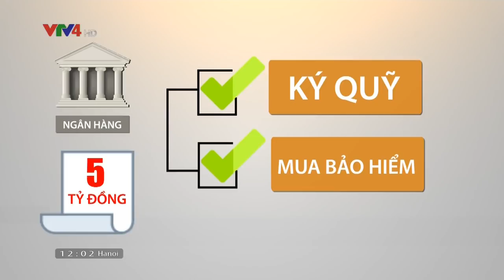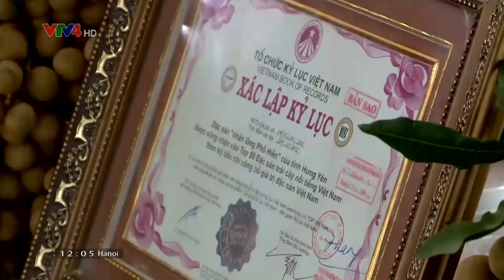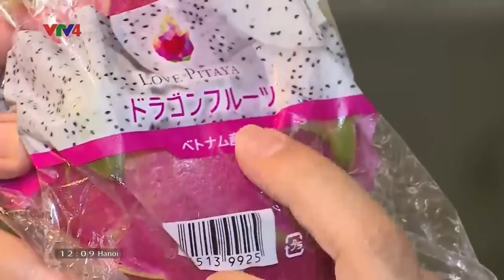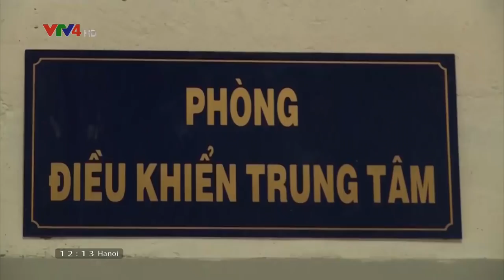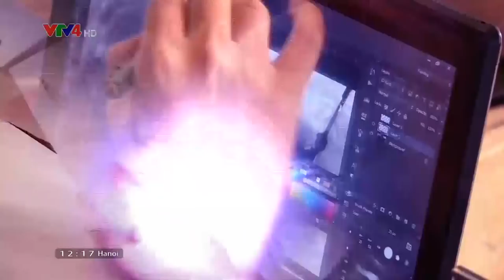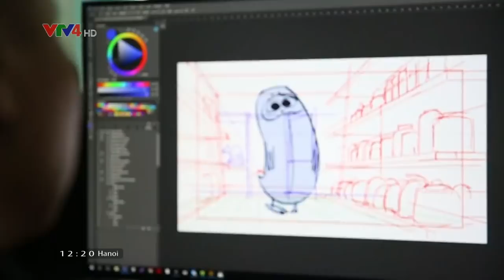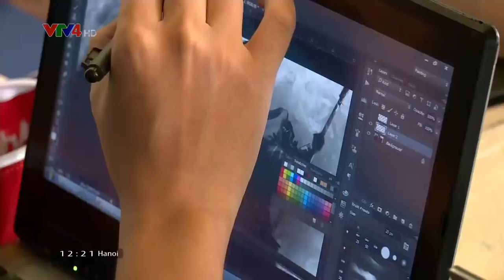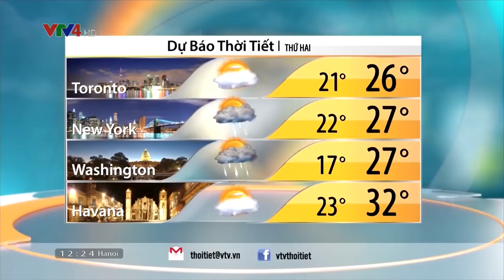Bản tin thời sự tiếng Việt 12h - 12/08/2018